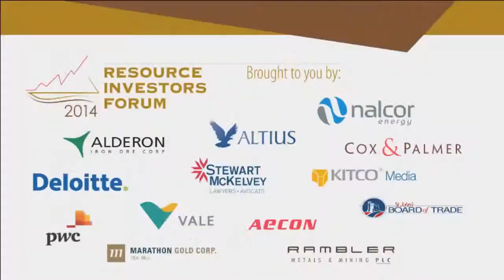Howard Balloch - Keynote Speaker (Business in China) RIF2014 MiningNL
Presentation at the 11th Annual Resource Investors Forum (China Market Insights Session) September 22-23, 2014, St. John's, Newfoundland and Labrador, Canada